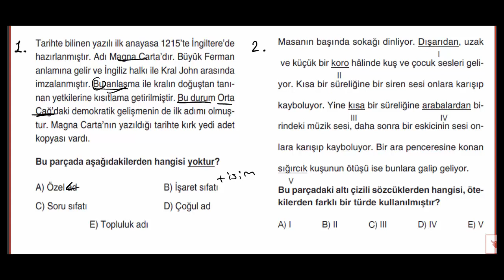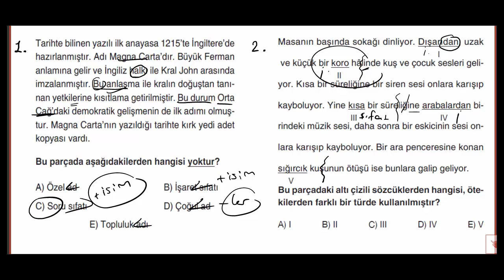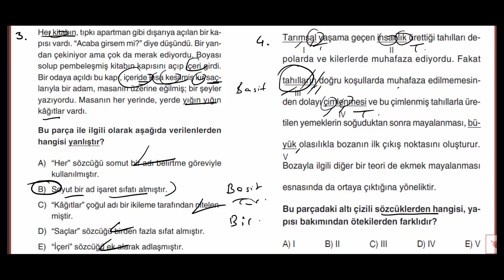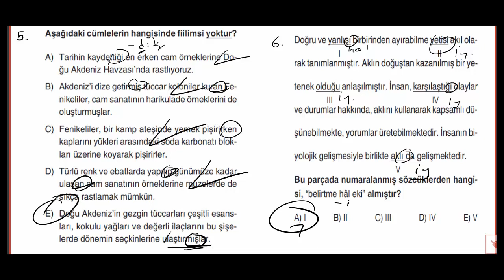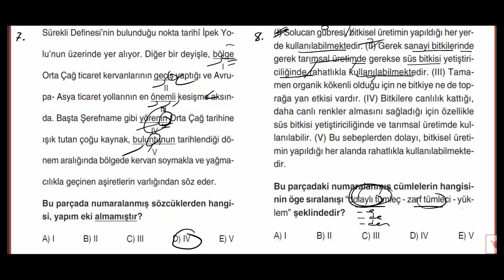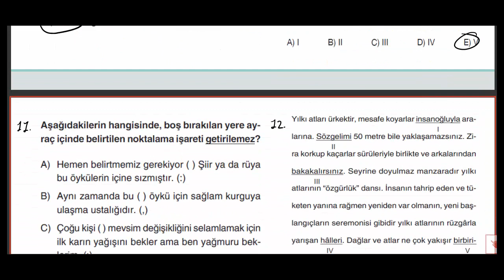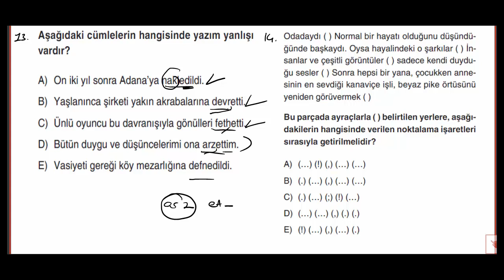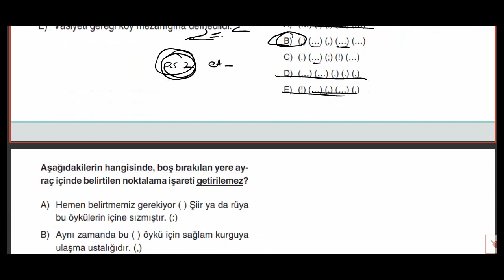DİL BİLGİSİ ÇÖZÜMLÜ TARAMA ( 2 )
Merhaba arkadaşlar, bu videoada TYT ve MSÜ' de karşımıza çıkan ve hemen her konunun bulunduğu karma dil bilgisi soruları çözdüm. Sınava kadar, konu hakimiyeti sağlarsanız bu konulardan soru kaçırmayacaksınız. Bu tür testlerde yanlış yaptığınız konu hangisi ise onunla ilgili konu tekrarı ve belli sayıda soru çözmenizi tavsiye ederim. Başka videolarımda görüşmek üzere.